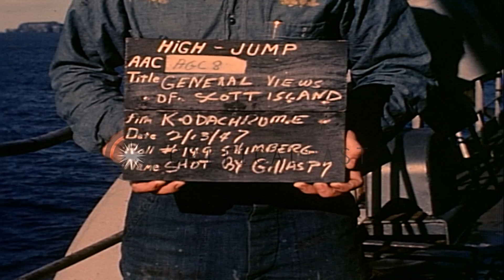Scott Island in the Antarctic Ocean during Operation High Jump. HD Stock Footage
Scott Island in the Antarctic Ocean during Operation High Jump.

General views of Scott Island in the Antarctic Ocean during Operation High Jump. Views of Scott island. Boat at sea. Scott island in the background. Location: Antarctic Ocean. Date: February 13, 1947.

57,000+ broadcast-quality historic clips for immediate download.